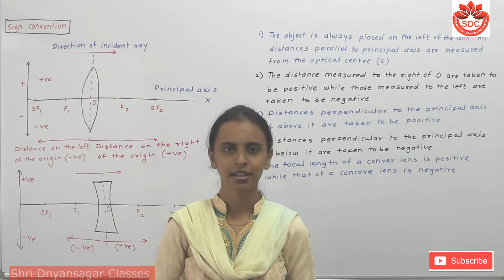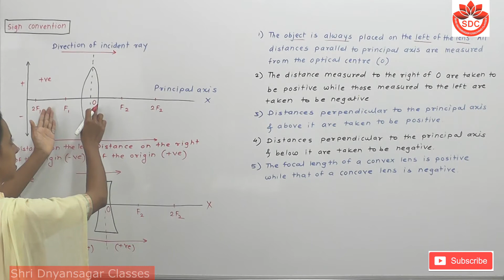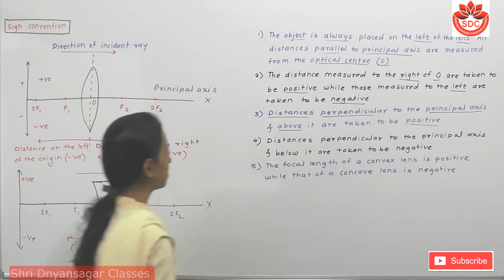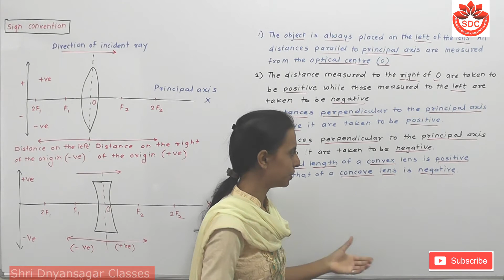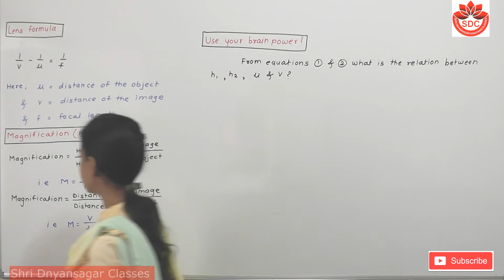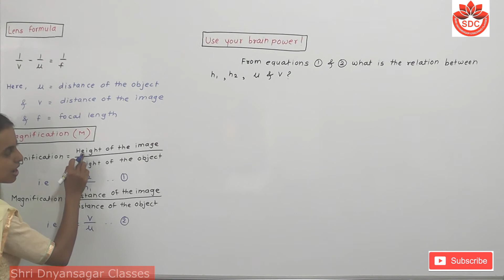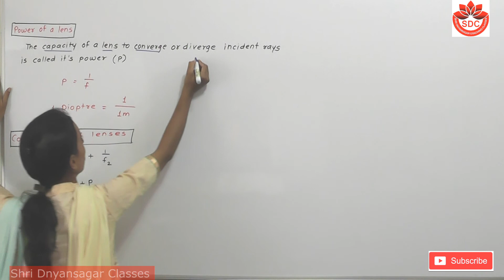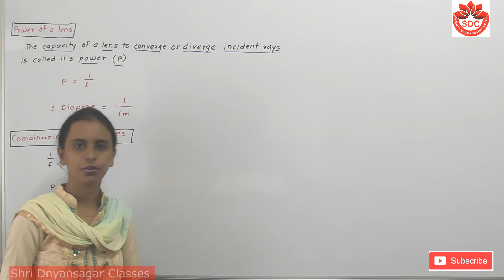7.Lenses (Part - 4) (Class-10th, Semi/English, Subject - Science - 1)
Hello friends,
We are going to study of  A lesson,
7.Lenses (Part - 4) (Class-10th, Semi/English, Subject - Science - 1)
Please watch this video till end to understand important points.